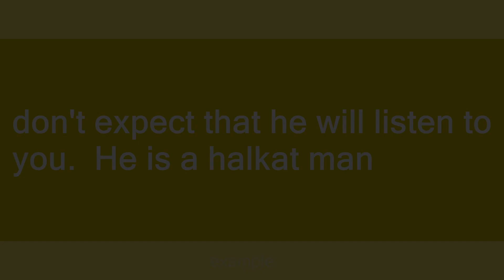Halkat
Slang flashcards: